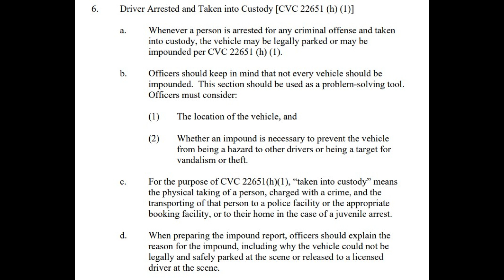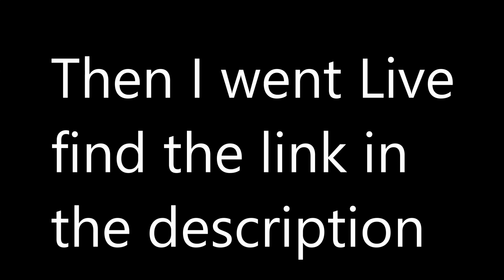Messy LOS ANGELES Deputies Fujino & Sanchez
So, they were stopped for an unknown reason (because the couple is black and driving a nice car) during their illegal search of the car, they found prescription cough syrup, that was labeled with the drivers legal name. They claimed that they were taking him into custody to further investigate the prescription and if all was true they would release him (WTF) but either way they were going to punish the driver by taking his car. Apparently the drivers drivers licensed was expired (not revoked) and they claimed that per LASD policy they couldn't allow a licensed driver to take the car instead. That is such BS. Here is the link to my live